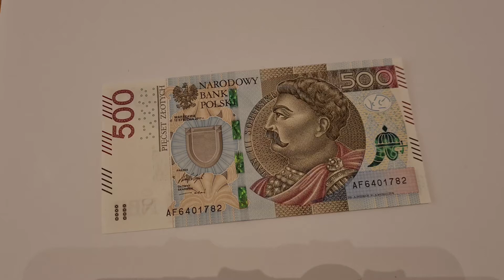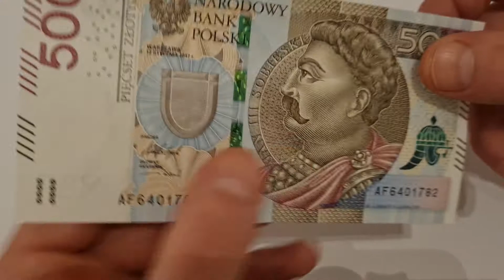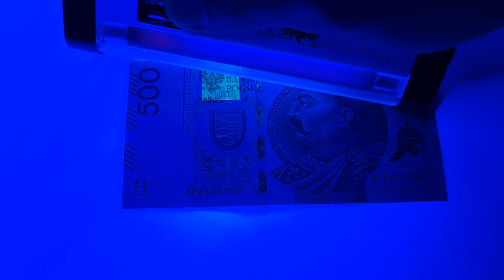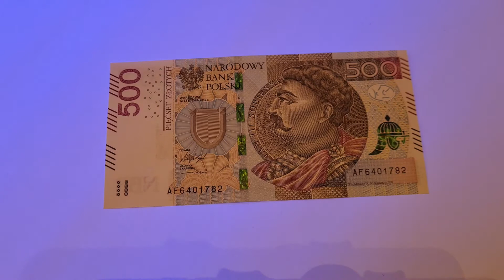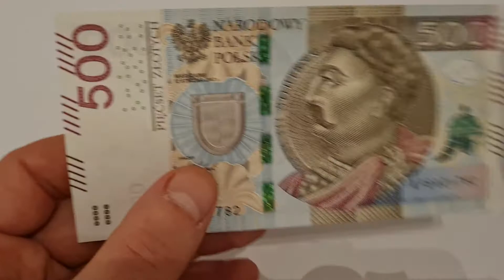Polski banknot 500 Złotych 2017 pod światlem UV.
Na kanale możesz znaleźć wszystko co dotyczy pieniądza papierowego Polskiego i zagranicznego.
Niedawno zacząłem swoją przygodę z banknotami z całego świata i światłem ultrafioletowym, które daje niesamowity efekt.
Jeśli podobał Ci się ten film zostaw komentarz, łapkę w górę  i zobacz inne moje filmy na tym kanale.

Jeśli masz jakieś pytania napisz w komentarzu lub napisz do mnie Zlotych100outlook.com

Z góry dziękuje za udzielanie się na kanale .
Pozdrawiam Mateusz